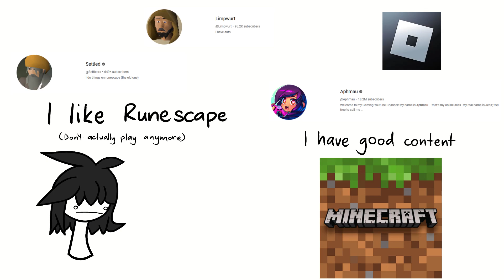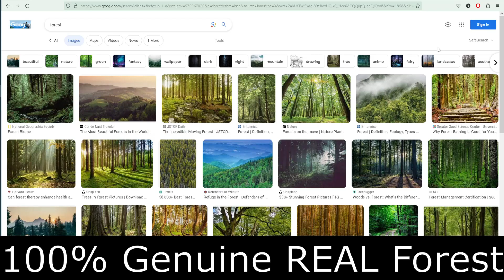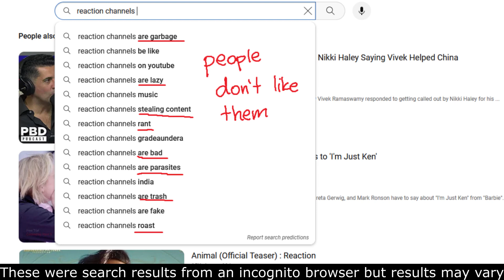YouTube Channels are Like Plants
Plant growth simulator.

Yes, I watch a lot of MinuteEarth videos.